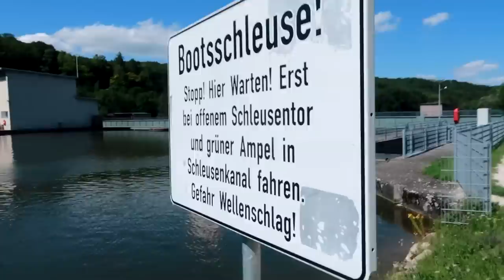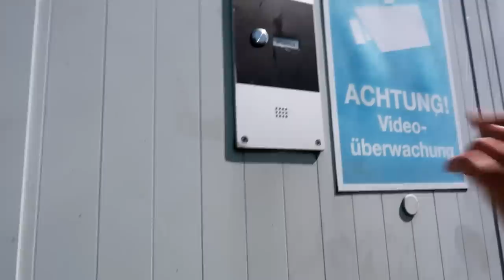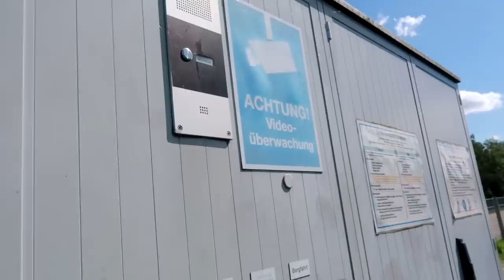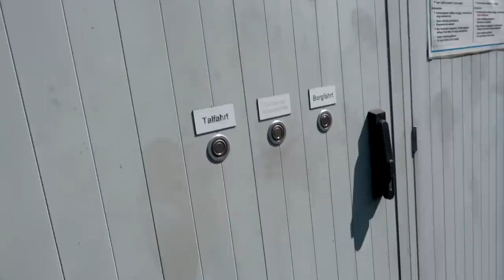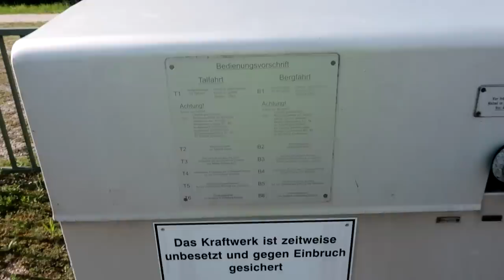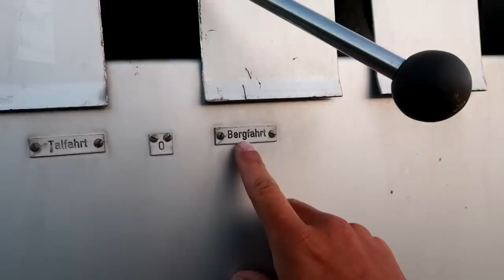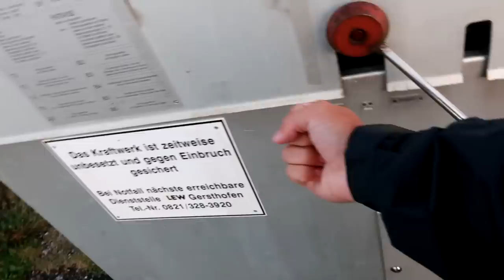Šliuzų tankumas ir gylis - nejuokas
Prisidėti kelionei gali:
►Kanalo narystė
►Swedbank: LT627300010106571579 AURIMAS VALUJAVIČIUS